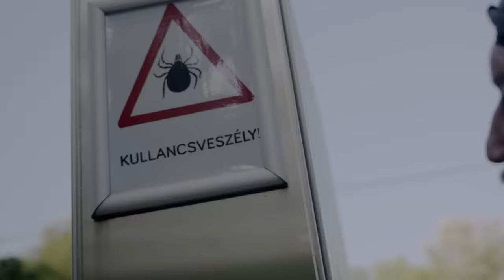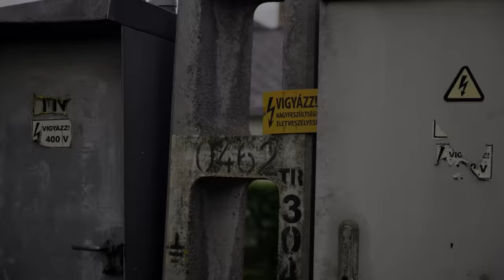Jaber - Pogány Induló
Mix/Master/Production by AJ Ocean

Sauce By Jaber.